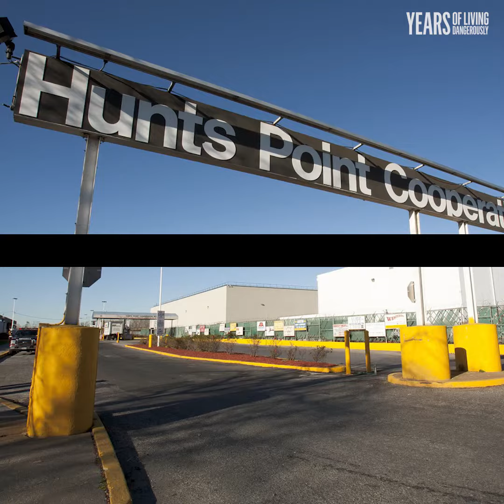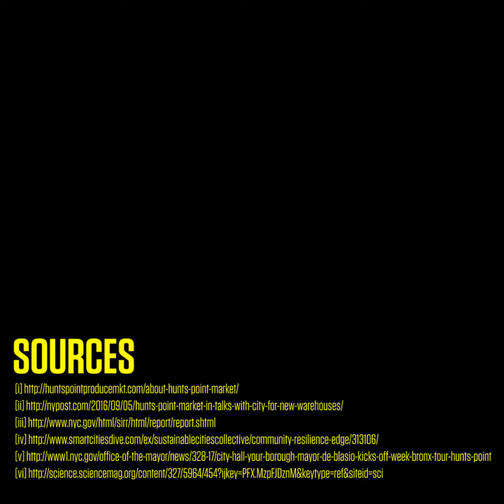Hurricane Sandy & Hunt’s Point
Hurricane Sandy was a disaster, but if it had hit just three hours later it would have been a catastrophe for Hunt's Point in the Bronx--and New York City's food supply.